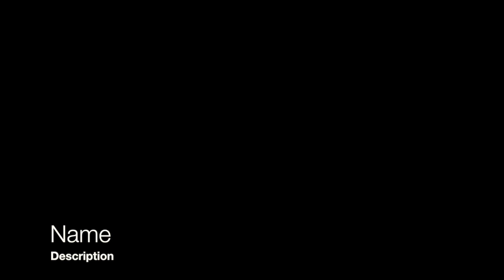U.S. Wins 2016 World Sled Hockey Challenge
U.S. National Sled Hockey Team head coach, Jeff Sauer, and alternate captain, Josh Pauls, who scored in overtime, comment on the team's win.